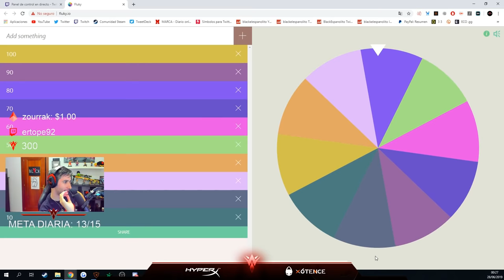HAY UN NUEVO REY DE CAJAS